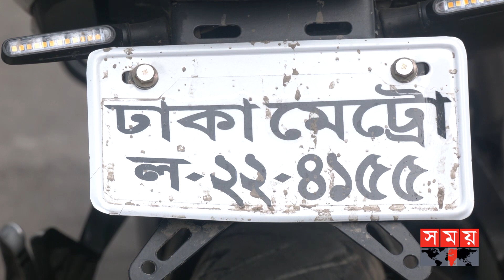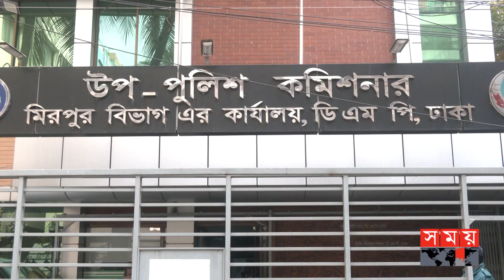ধরা পড়ল দুর্ধর্ষ মোটরসাইকেল চোরচক্র ! | Motorbike Theft Gang | DMP | Dhaka | Somoy TV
ব্যাটারিচালিত অটোরিকশা চালকের ছদ্মবেশে ২০ জনকে নিয়ে দুর্ধর্ষ চক্র গড়ে তোলে 'বাইক জসিম'। বিভিন্ন এলাকা থেকে চুরি করে ৪ শতাধিক মোটরসাইকেল। মূলহোতা জসিমসহ চক্রের ৪ সদস্যকে নারায়ণগঞ্জ থেকে গ্রেফতার করেছে ডিএমপির মিরপুর বিভাগ। উদ্ধার করা হয়েছে ৩টি চোরাই মোটরসাইকেল।